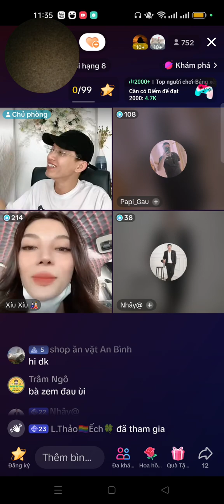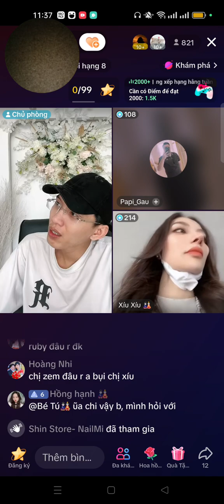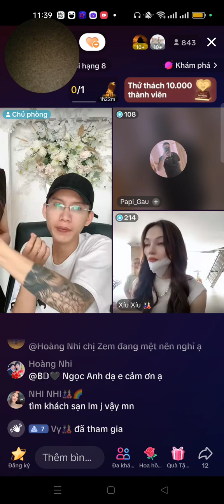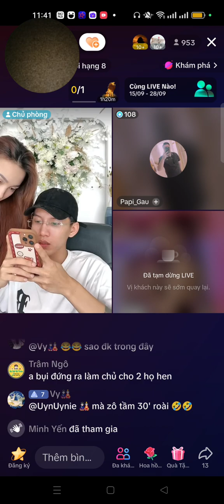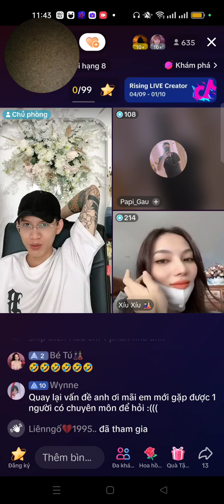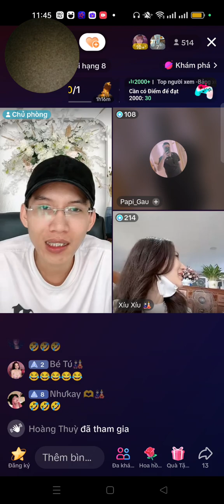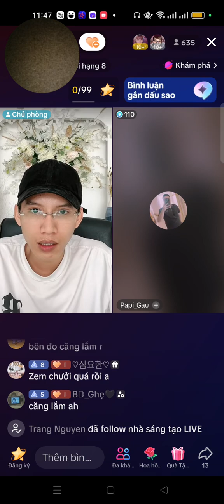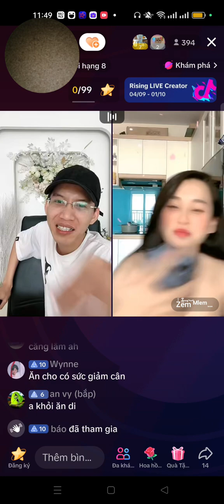xíu xíu đi công việc live sáng 17/9